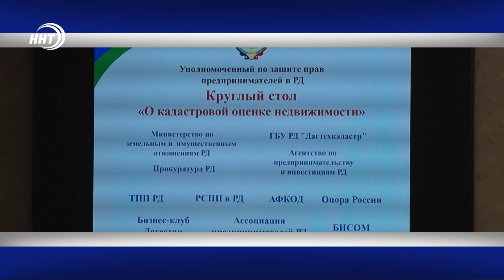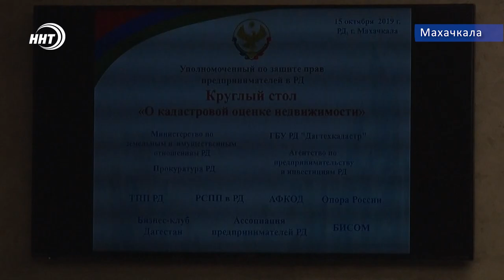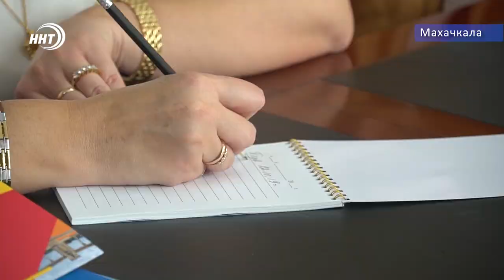Новости Дагестана за 17.10.2019 год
Кадастровая оценка или очередные  «поборы» с граждан? Новые правила оценки недвижимости вызвали возмущение значительной части дагестанского общества. Специальный репортаж через несколько минут
Меусишинцы против власти. Строительство спорного водопровода  вызвало протест жителей в Дахадаевском районе Дагестана
В горах Дагестана сбор урожая. рожь и пшеницу собрали жители Гумбетовского района в рамках фестиваля «Горская осень».